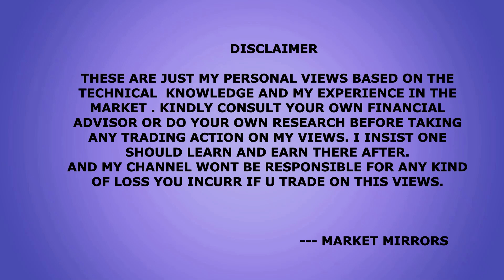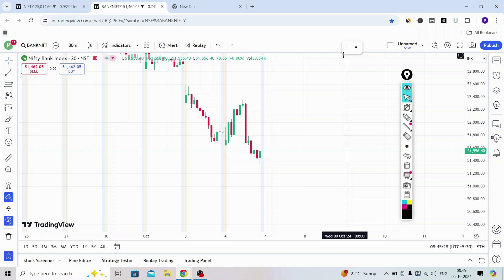Nifty Prediction and Banknifty Analysis 7 OCTOBER 2024 I Operator Trading Strategy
--- MARKET MIRRORS

hammer candle
 Best Candlestick Trading Strategy
false breakout
false breakout trading
false breakout
intraday hunter
art of trading
banknifty 9.20 strategy
ghanshyam tech
2.20 strategy
fake breakout
breakout trading
breakout trading strategyfalse breakouts
breakout strategy

Live trading
Trading psychology
Intraday trading
Option trading
Option buying
Technical analysis
Fundamental analysis
Day trader
Power of stocks
V.P FINANCIALS
Ghanshyam tech
Ayush thakur
Abhishek kar
Stock burner
The trade room
IItian trader
Option profit strategy
Live profit